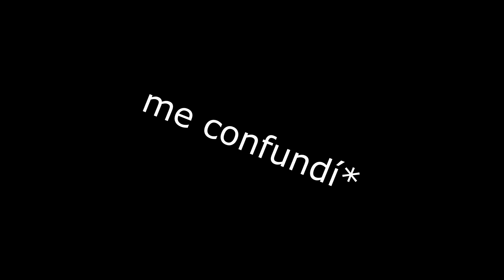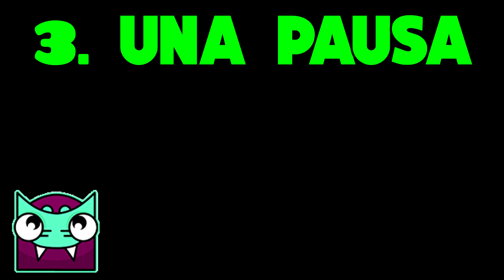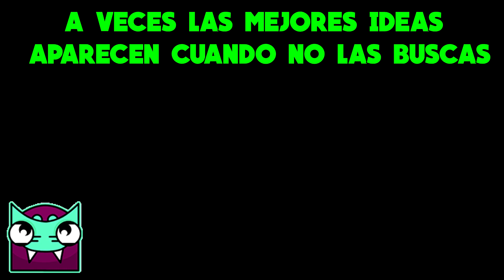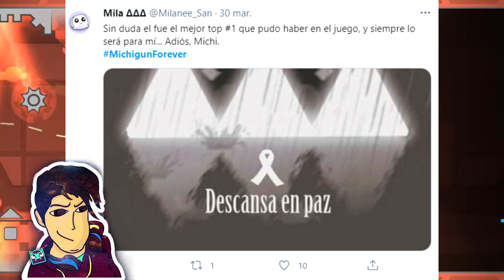🤔 ¿SIN IDEAS AL CREAR? ¿QUÉ DEBO HACER? 7 TIPS - Geometry Dash | Megatronic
Hola a todos ^^, no te ha pasado que quieres crear pero no sabes como ejecutar esa idea que tienes en mente? pues aquí te daré unos TIPS para que ya dejes de quedarte sin IDEAS o para que sepas QUE HACER CUANDO NO TENGAS IDEAS, espero les guste :3.

▶CANAL SECUNDARIO

0:00 Sin ideas, ¿Por qué?
0:25 Introducción
0:40 TIP 1
1:10 TIP 2
1:38 TIP 3
2:07 TIP 4
2:34 TIP 5
2:52 TIP 6
3:38 TIP 7
3:48 Una reflexión
4:44 Mensaje motivador
5:15 Si te ha servido, puedes...
5:35 Quieres que mire tu nivel?
5:48 Saludos
6:14 Outro

⏩Haaaasta la próxima bye ;)